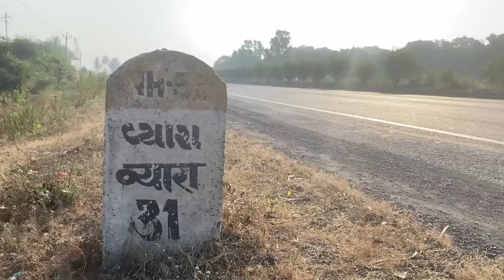आदिवासियों का गुस्सा भारी पड़ेगा इन चुनावों में भाजपा पर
वरिष्ठ पत्रकार भाषा सिंह ने गुजरात चुनावों में व्यारा विधानसभा क्षेत्र के आदिवासी नेता, पूर्व सांसद अमरसिंह जेड चौधरी से जानने की कोशिश कि जन-जंगल-जमीन से उठे सवाल क्या मोदी कार्ड के इर्द-गिर्द फैले प्रचार का तोड़ निकाल पाएंगे